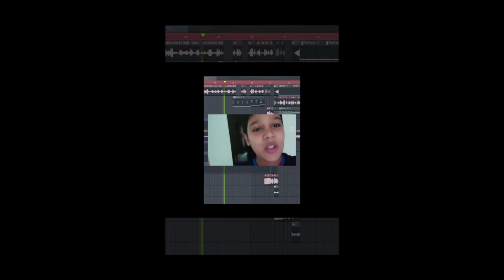Call Of Duty Mobile || New Tank Battle Mode || Gameplay On (Android/iOS)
Call Of Duty Mobile || New
 Tank Battle Mode || Gameplay
 On (Android/iOS) Enjoy!
ABOUT MY CHANNEL: Hi! I’m The Legend Live.
On my channel, you will find (Gaming Videos Of Android).
I love sharing [Gaming Videos] with you guys as I experience them myself.
 Feel free to add me on Instagram/